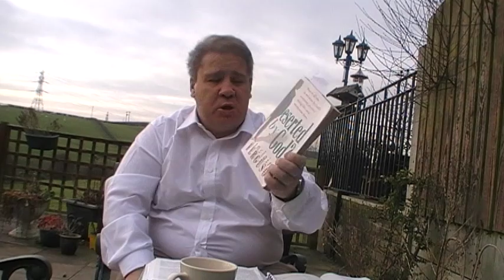Praise God sermon by Jason Burns